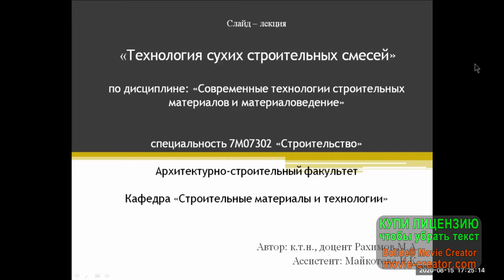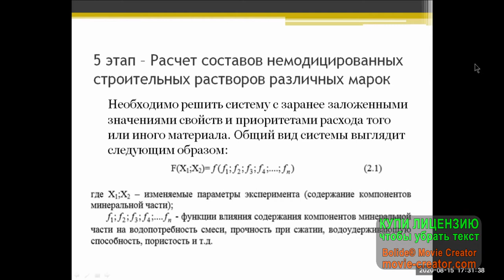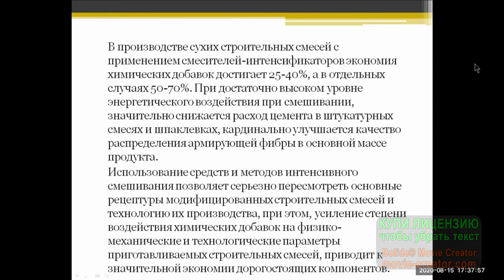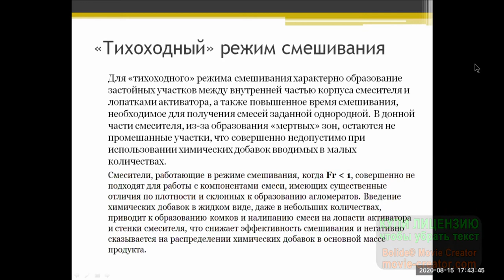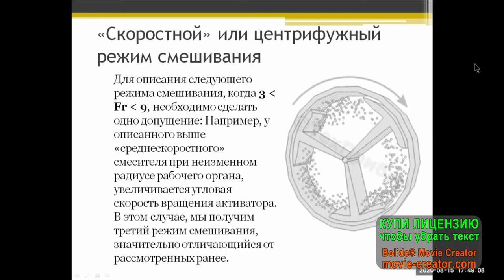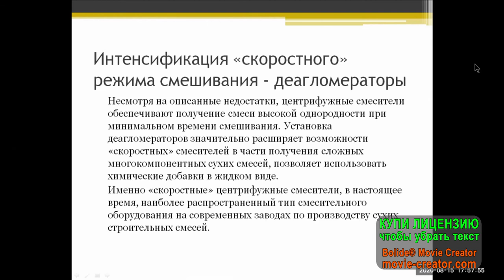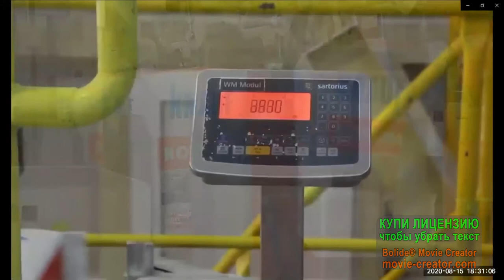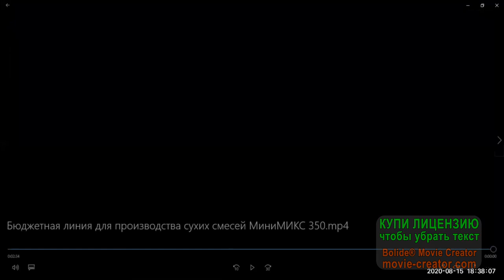Магистратура_С_1 семестр_Совр. техн. строй мат. и материаловед._Техн. сухих строй смесей, Лекция 3